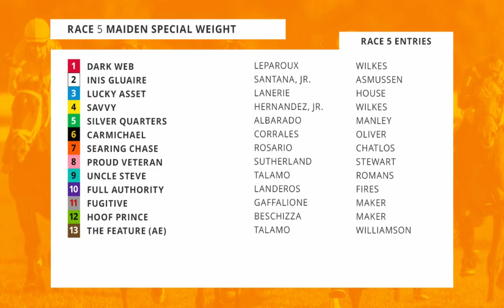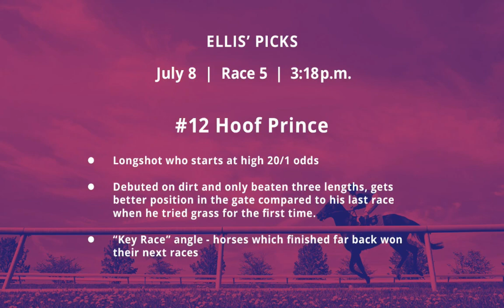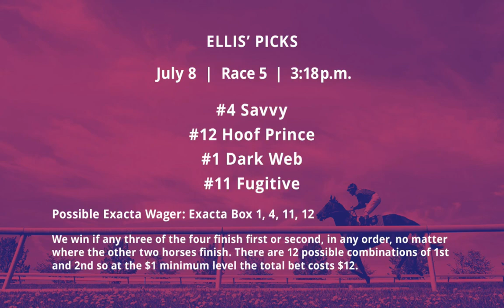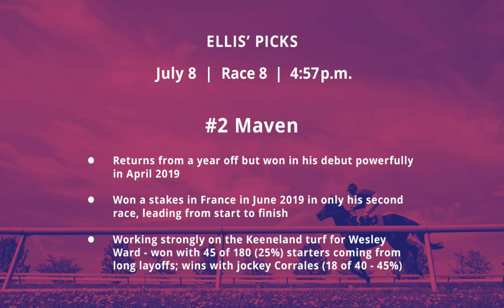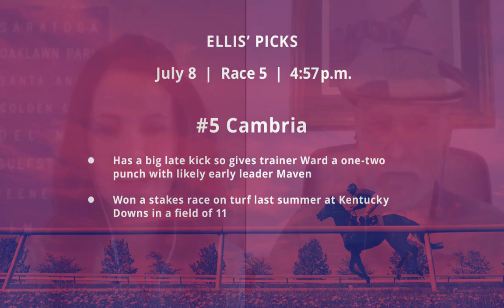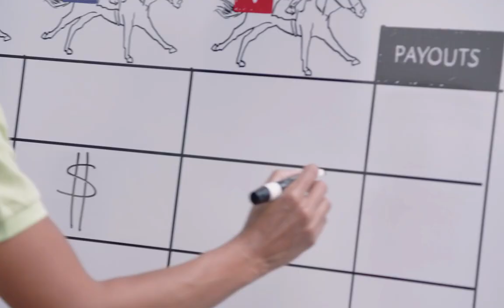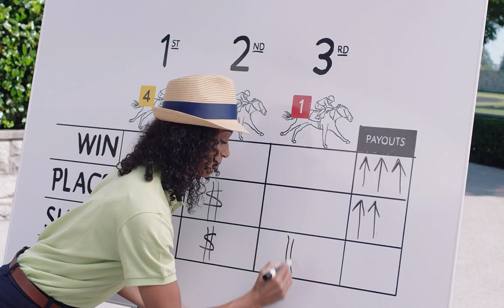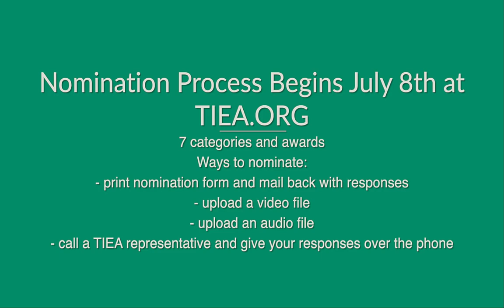Keeneland at Home presented by Central Bank - Wednesday, July 8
A few technical issues with the live feed, but check out today’s edition of Keeneland at Home presented by Central Bank, hosted by Christina Blacker and with guest handicapper Ellis Starr. There’s still time to tune in and bet Ellis’ picks, and enjoy some of your favorite race-day traditions from home. Take a look!